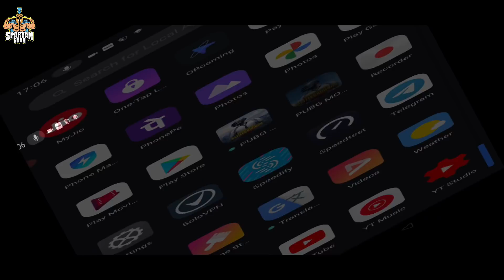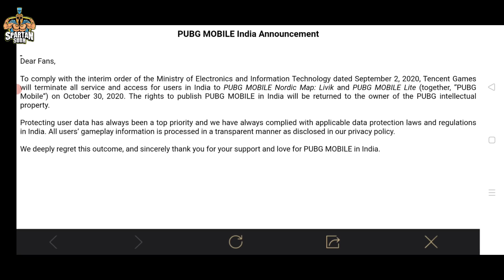Code:C New Tdm Is Here || Pubg Mobile 3rd Anniversary Loading Screen || Season 18 Theme (Hindi)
Hey Guys
In this video, we will be going to see pubg mobile 1.3 beta version new stuff even new map gameplay.